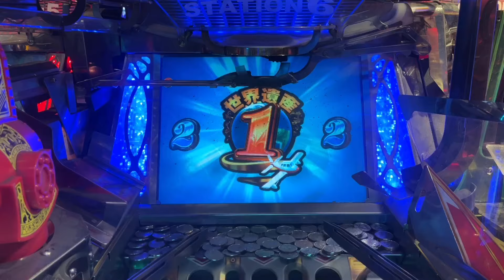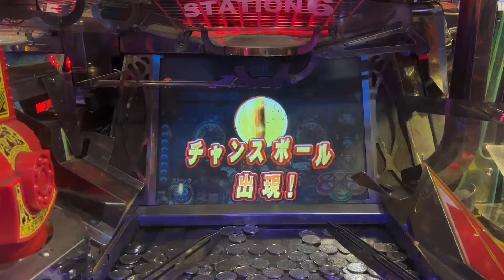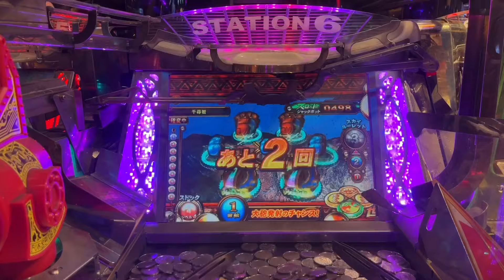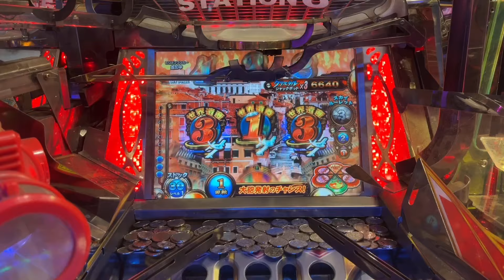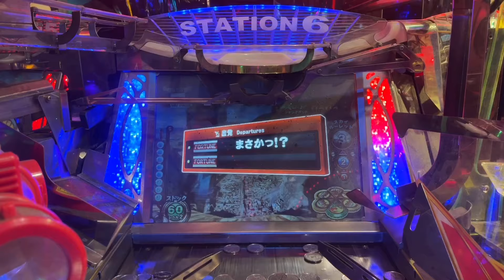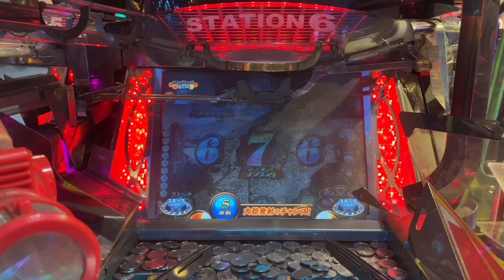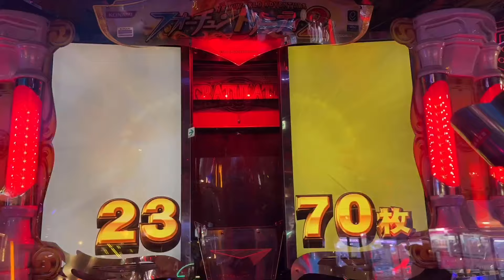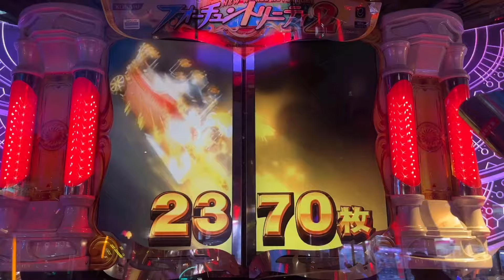フォーチュントリニティ２【ま・まさかそこ乗る？？神業‥】【センター‥神技‥】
奇跡のセンター神技ありがとう(=^ェ^=)‼️ライジング ジャックポット‼️永久保存版
【超必見必見！🉐 再生リスト もご覧くださいませ！超お宝です！】
どうか、FT2の良さを感じてくださいませ❣️(=^ェ^=)v
FT2を好きになって下さい❣️(=^ェ^=)v
ただいまFT2の予告リーチ集を作成中です。お見逃しなくご期待くださいませ(=^・^=)